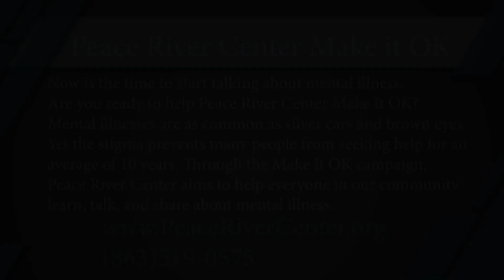Peace River Center Make it OK Polk Place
NOW is the time to start talking about mental illness. Are you ready to help Peace River Center Make It OK? Mental illnesses are as common as silver cars and brown eyes. Yet the stigma prevents many people from seeking help for an average of 10 years. Through the Make It OK campaign, Peace River Center aims to help everyone in our community learn, talk, and share about mental illness.